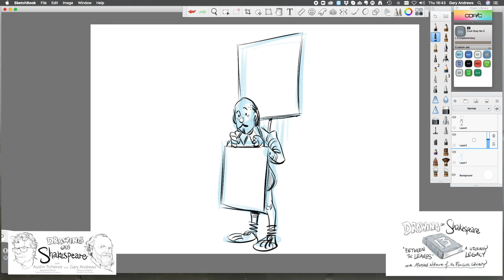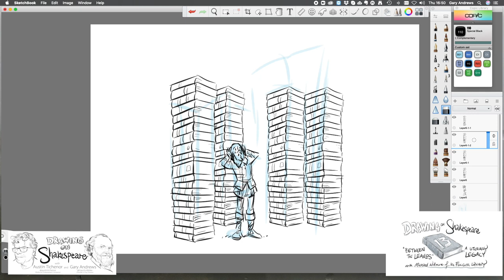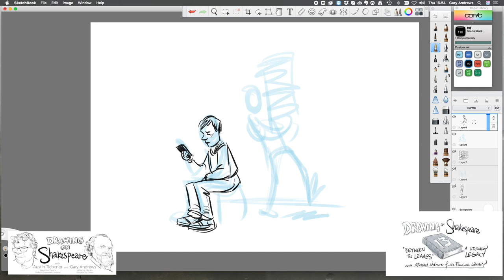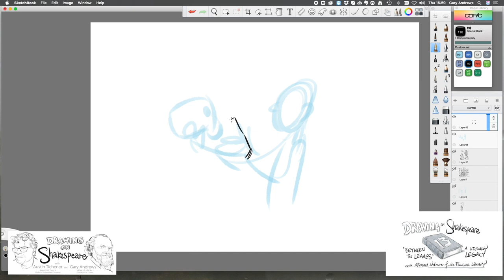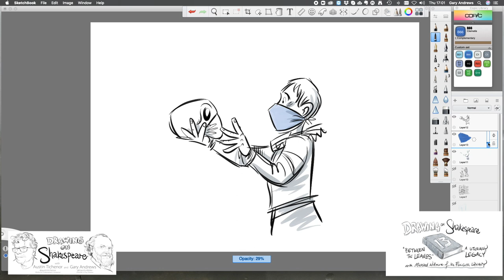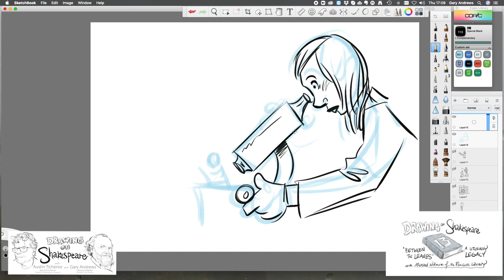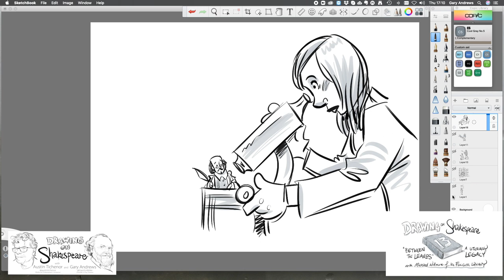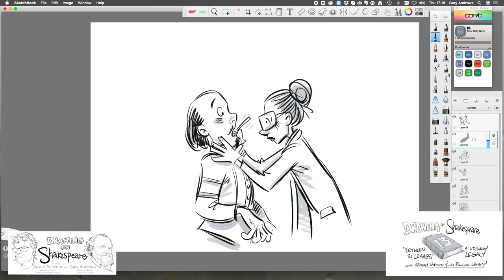Drawing on Shakespeare #13: 'Between the Leaves' with Michael Witmore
The lucky thirteenth in a series of conversations between Austin Tichenor of the Reduced Shakespeare Company and Gary Andrews (@GaryScribbler), during which they chat about Shakespeare while Gary draws characters from the plays.

This week’s Distinguished Guest is Michael Witmore, the director of the Folger Shakespeare Library in Washington DC, home to the world’s largest collection of First Folios and other Shakespeare-related books and artifacts, and an international center for Shakespearean performance and scholarship. Recorded September 17, 2020.

FEATURING: Shakespearean shelfies; investment in the Folger’s mission; triple lightning strikes; governmental transitions and fart jokes deferred; confronting our own Iago; language as power; Shakespeare’s opalescence; the true measure of modern greatness; details about Project Dust Bunny and the benefits of pre-penicillin DNA; shout-outs to, and a special appearance by, Heather Wolfe, curator of manuscripts at the Folger Shakespeare Library; and finally, a celebration of the Folger’s mission to get up close to Shakespeare, both on the stage and on the page.